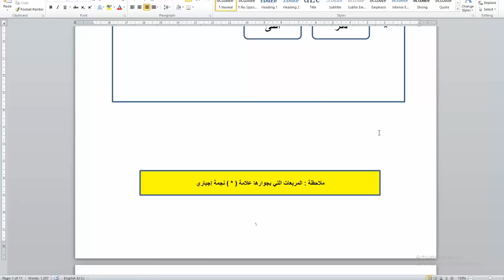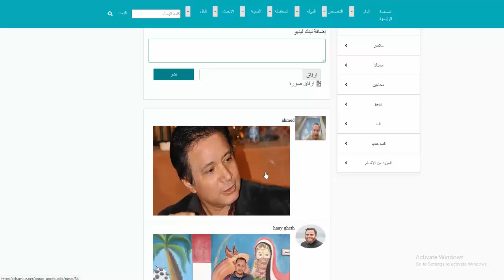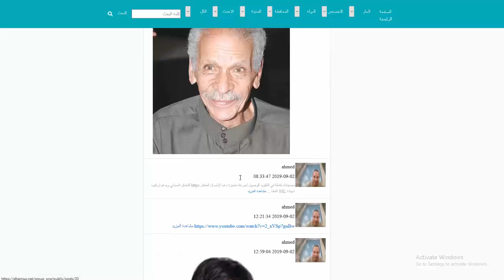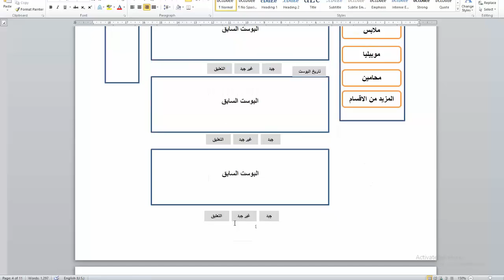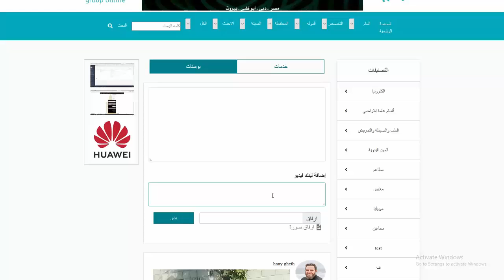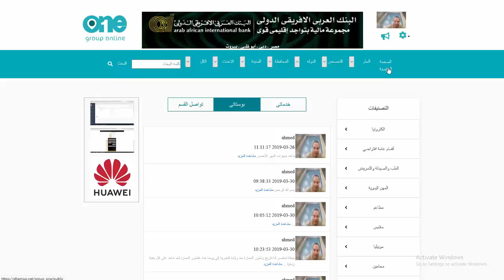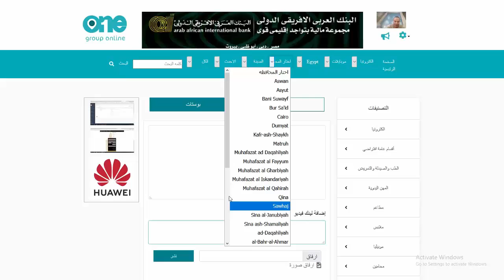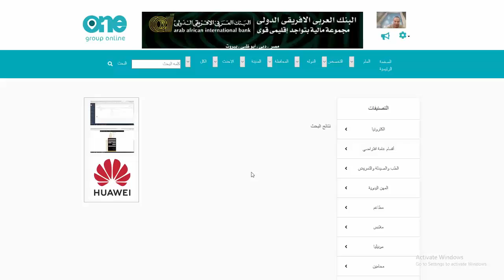ملاحظات على تصميم موقع وان جروب أونلاين الفيديو رقم 5 الصفحة الشخصية